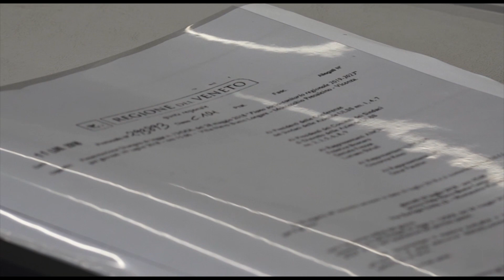IL NUOVO PIANO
VENETO: passi in avanti verso il piano sanitario regionale del Veneto. La quinta commissione regionale del Veneto ha delineato le linee guida per i prossimi 4 anni.